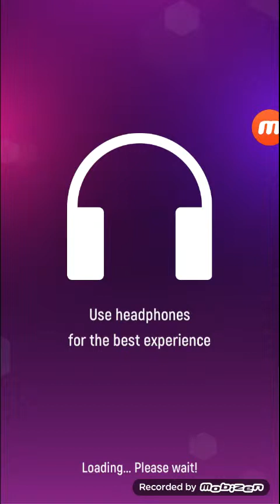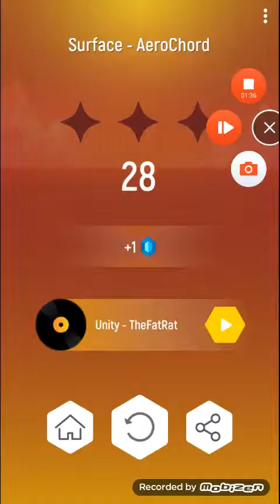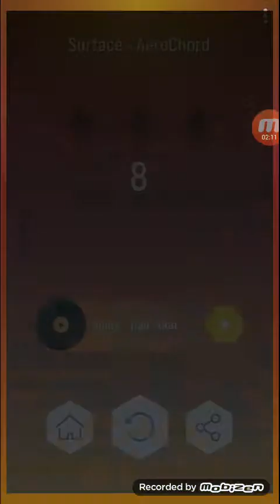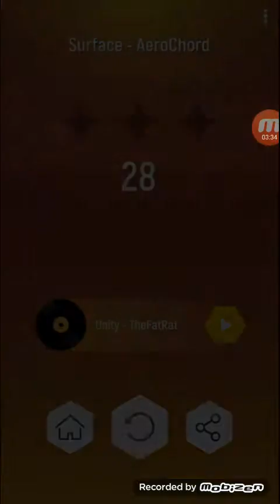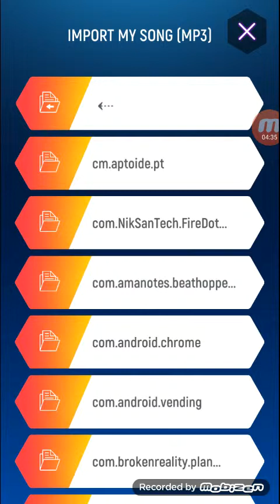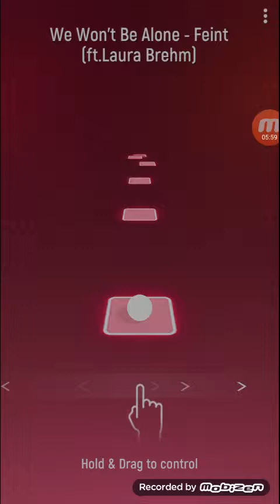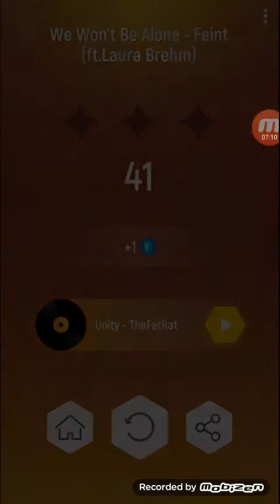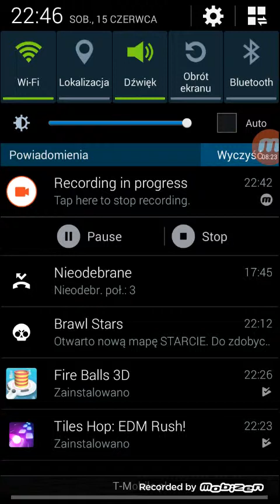Gramy w gry